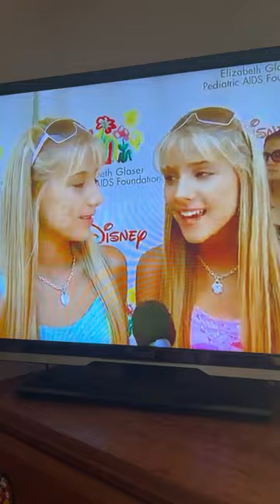Disney’s Suite Life Of Zack And Cody Milly Rosso And Becky Rosso